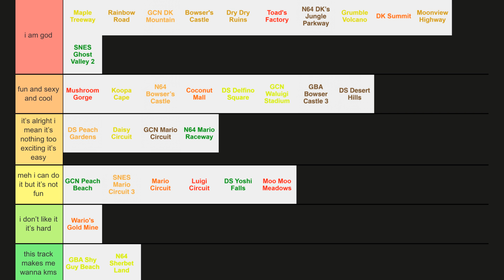Mario Kart Wii Tracks Tier List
Shy Guy Beach can eat my you know what